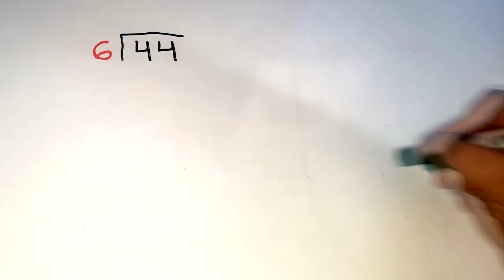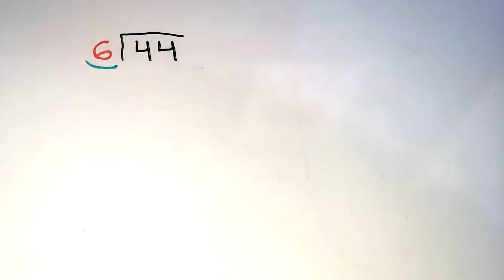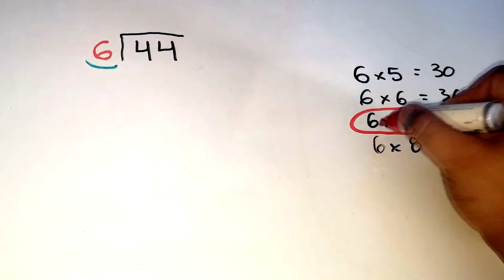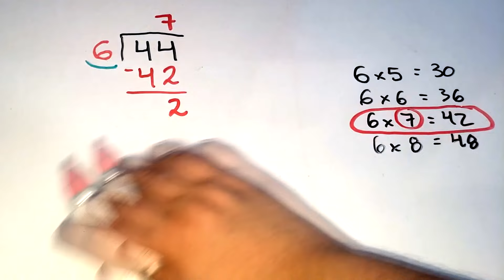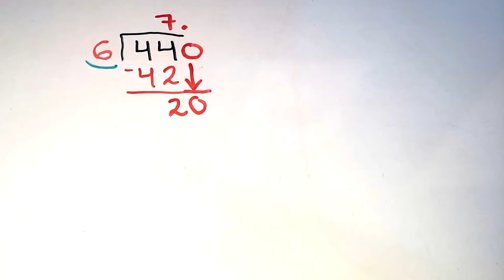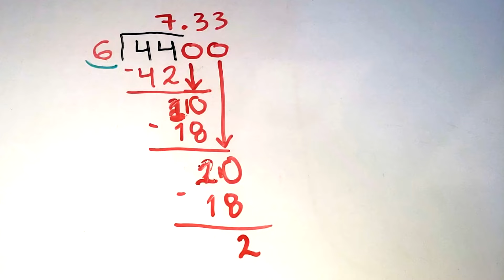🔴 DIVISIÓN DE UNA CIFRA - DIVISIONES de UNA CIFRA (Super fácil)